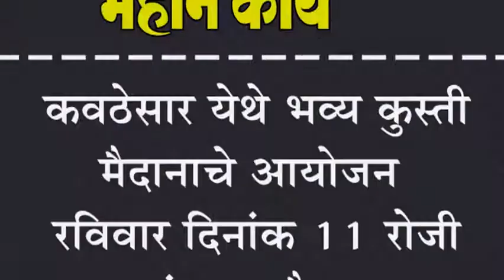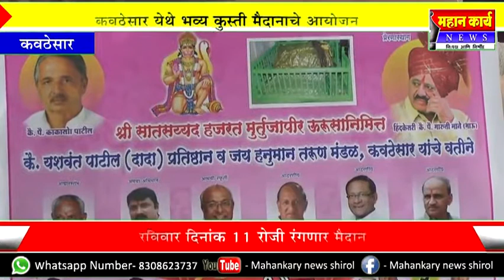कवठेसार येथे भव्य कुस्ती मैदानाचे आयोजन : रविवार दिनांक ११ रोजी रंगणार मैदान